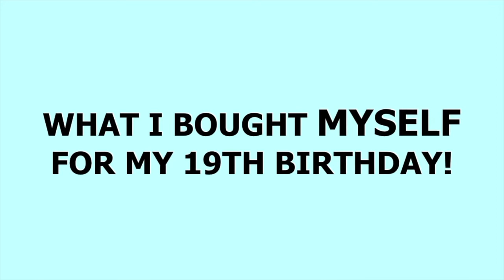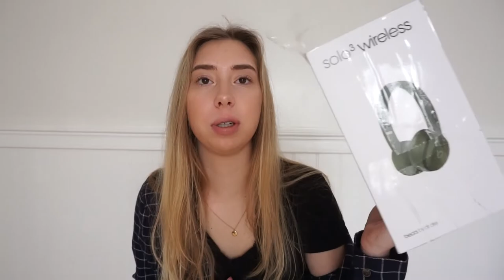WHAT I BOUGHT MYSELF FOR MY BIRTHDAY! (19TH BIRTHDAY HAUL)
just wanted to share some things I bought myself. lol
SOCIALS: